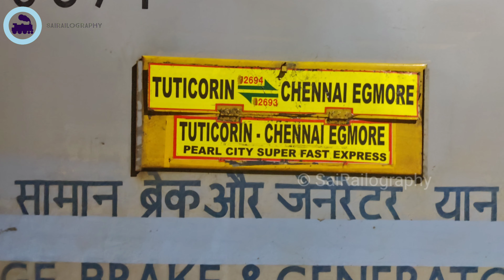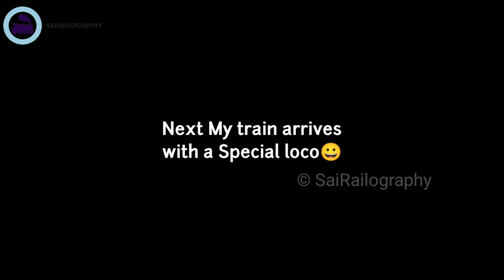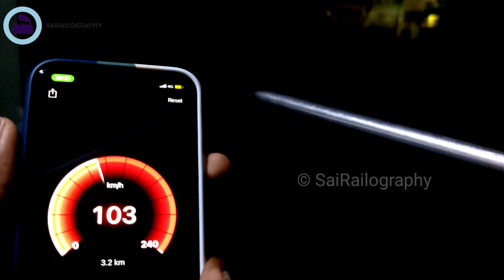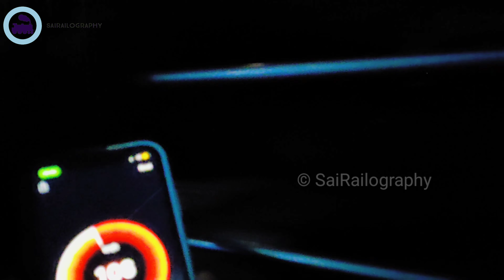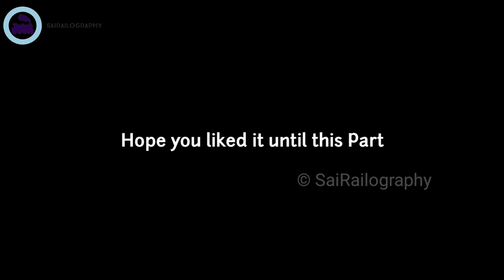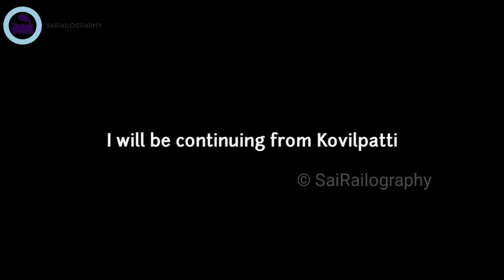Pearl City Superfast Express Journey|Porna Chicken WAP7|Train Journey|Indian Railways|12693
The Pearl City Express is a superfast overnight Express train of the Southern Railway zone of the Indian Railways. The Pearl City Super Fast Express runs between Thoothukudi and Chennai Egmore via Madurai, Tiruchchirappalli, Vridhachalam, Villupuram, Chengalpattu
The main cities and towns which are plentifully connected by this train are Kovilpatti, Sattur, Virudhunagar, Madurai, Dindigal, , Tiruchirapalli, Vridhachalam, Villupuram and Chengalpattu. The train operates daily and covers a distance of 656 km.
The service has all class of coaches in Indian railways like 1 AC First cum Second AC Coach, 2 AC Two-tier coaches, 3 AC Three-tier coaches, 10 Sleeper Coaches,3 Unreserved and 2 luggage, brake cum generator van
Loco:Porna Chicken Advertisement Wrapped Erode WAP7 #37304